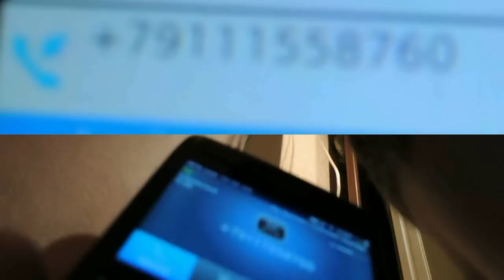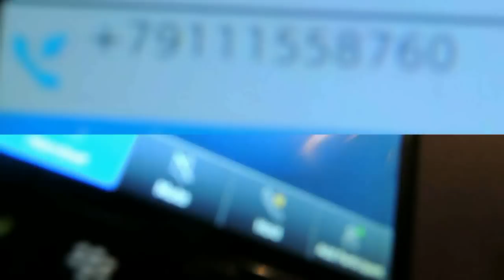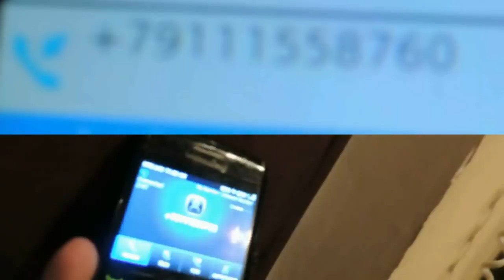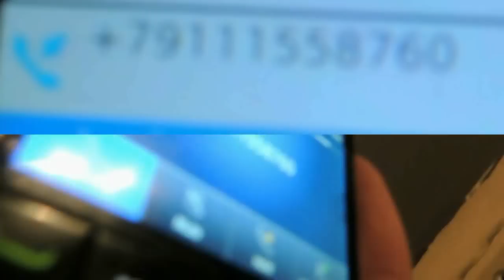Звонок добровольца в шаб батальона Призрак. Всемогущий из России едет в Валочаевск защищать ЛНР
Доброволец из Петербурга, попытался записаться в ополчение ЛНР, через Севу Филимоненко.